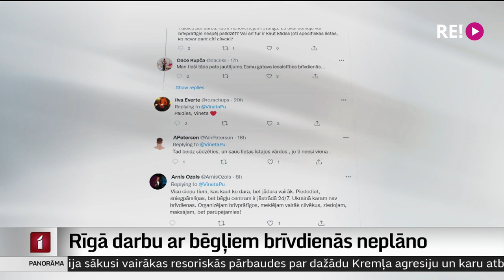Rīgā darbu ar bēgļiem brīvdienās neplāno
Rīgas dome un Iekšlietu ministrija, kas strādā plecu pie pleca Ukrainas iedzīvotāju atbalsta centrā Rīgā, pašlaik ar pirkstu rāda viena uz otru, atbildot, kāpēc centrs nestrādā arī brīvdienās. Jau vēstījām, ka brīvdienu dīkstāves dēļ Kongresu namā veidojas milzīgas bēgļu rindas, un visus apkalpot konkrētajā dienā nav iespējams. Arī šodien pie Kongresu nama Rīgā veidojās ļoti garas rindas, brīžiem plūsma stabilizējās. Turpina Vita Anstrate.